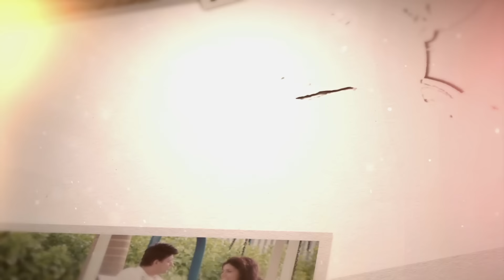Sar Sukhachi Shravani (सर सुखाची श्रावणी) | Lyrical Video | Mangalashtak Once More | Abhijeet, Bela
Lyrical video of superhit Marathi romantic song "Sar Sukhachi Shravani" from the Marathi movie "Mangalashtak Once More", starring Mukta Barve & Swapnil Joshi, directed by Sameer Joshi, produced by Renu Desai.

🎬 *Audio Credits* -
Song  - *Sar Sukhachi Shravani*
Movie - *Mangalashtak Once More*
Singer - *Abhijeet Sawant & Bela Shende*
Lyricist - *Guru Thakur*
Music Director - *Nilesh Moharir*
Lyrical Video By - *Guru Patil, Mahesh Killekar, Mandeep Bharara (Glooscap Studios)*

*Amazon Music* :

*Lyrics* :

गुणगुणावे गीत वाटे, शब्द मिळू दे थांब ना
हूल कि चाहूल तू- इतके कळू दे थांब ना
गुंतलेला श्वास हा सोडवू दे थांब ना
तोल माझा सावरू दे थांब ना.

सर सुखाची श्रावणीं की नाचरा वळीव हा
गुंतण्या आतुर फिरुनी आज वेडा जीव हा.

हो !!! सापडाया लागले मी ज्या क्षणीं माझी मला
नेमका वळणावरीं त्या जीव हा भांबावला
खेळ हा तर कालचा पण आज का वाटे नवा
कालचा हा खेळ  मघ वाटे नवा.

बावर्या माझ्या मनाचें उलगडे ना वागणे
उसवणे होते खरे की हे नव्याने गुंतणें
वाटतो आता उन्हाच्या उंबर्याशीं चांदवा
उंबर्यापाशीं उन्हाच्या चांदवा.